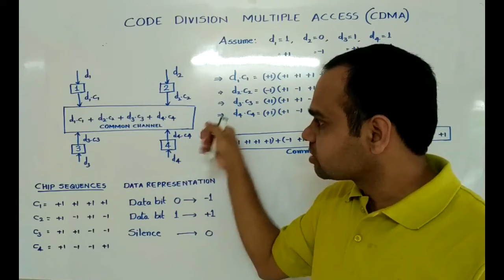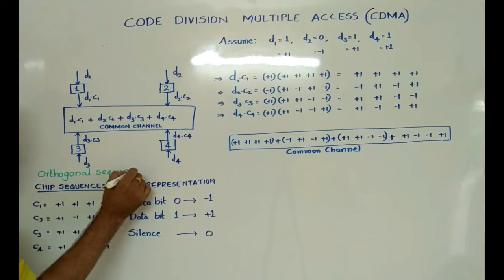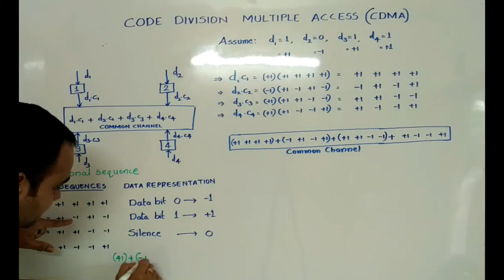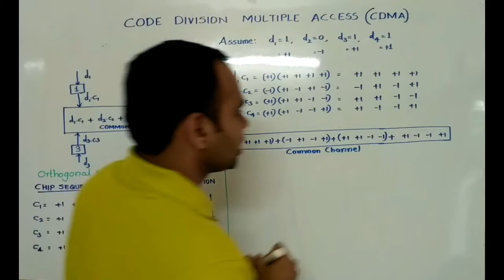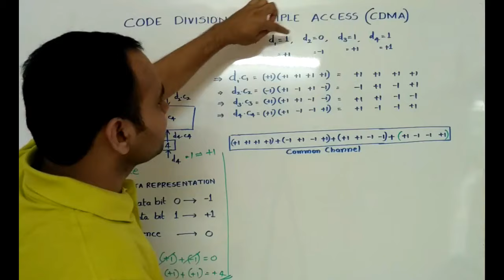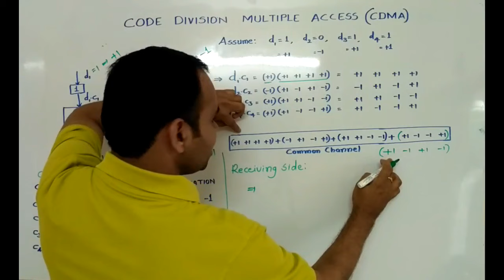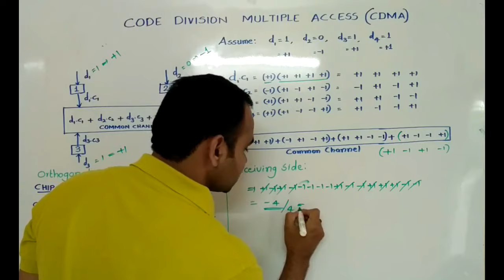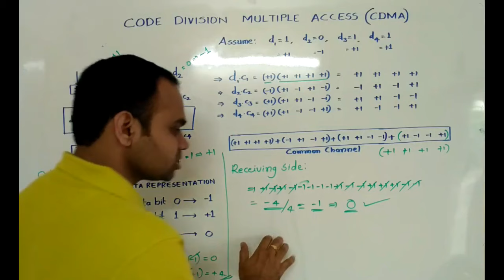CDMA (Code Division Multiple Access)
CDMA (Code-Division Multiple Access) refers to any of several protocols used in second-generation (2G) and third-generation (3G) wireless communications. As the term implies, CDMA is a form of multiplexing, which allows numerous signals to occupy a single transmission channel.